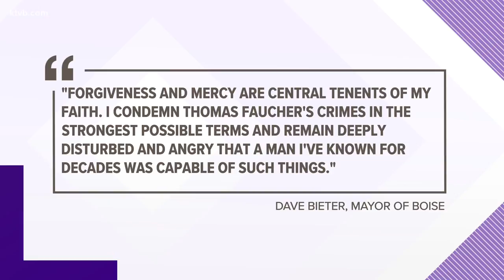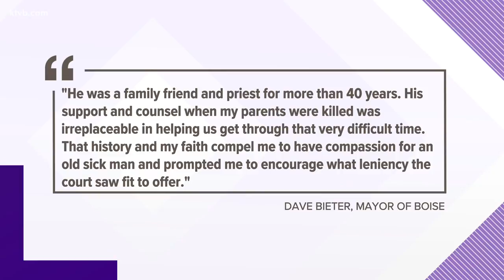Mayor Dave Bieter addresses his letter that was read during Faucher sentencing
During his sentencing hearing, we learned Boise Mayor Dave Bieter, along with several others, wrote character letters in support of Faucher.